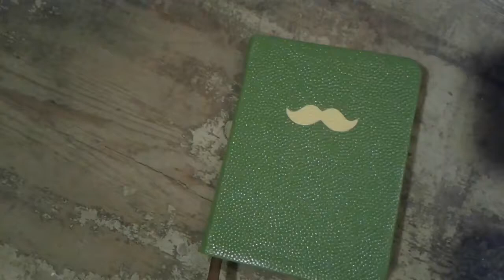Ice Cream KAWAII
It's kawaiitime !!!
Let's draw a sweet Ice Cream on Kawaii style...

If you want to see any other draw, tell me!
XOXO,  Marcelo ",